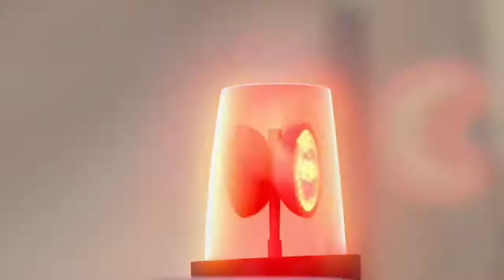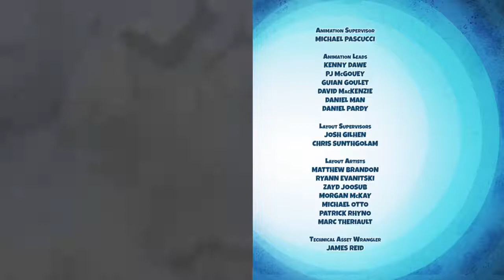Inspector Gadget 2015 | Season 04 Episode 12a | Harmageddon